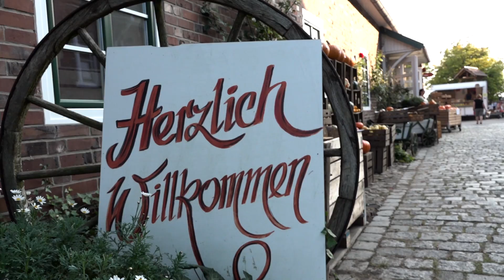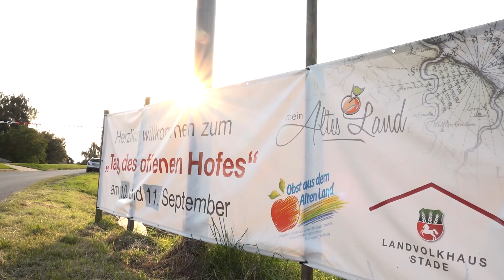Altländer Apfeltage im Alten Land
September bis November
Beiß nicht gleich in jeden Apfel...

                                  ...aus dem Alten Land sollte er sein!
Wie jedes Jahr bietet das Alte Land seinen Besuchern einige tolle Veranstaltungen während der Apfelerntezeit. Jederzeit ist das Alte Land einen Besuch wert, alleine schon um den privaten Apfelvorrat zu sichern. Der Apfel ist die wichtigste Frucht im größten Obstgarten vor den Toren Hamburgs und das bei einer einmalig guten Qualität.